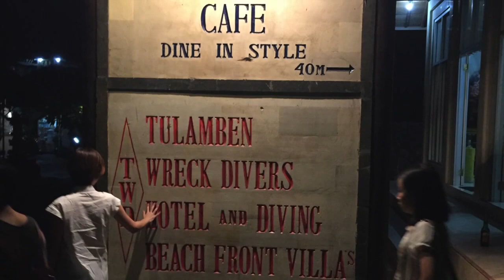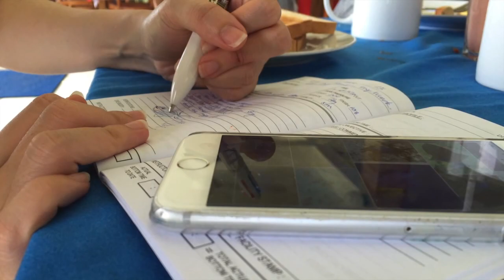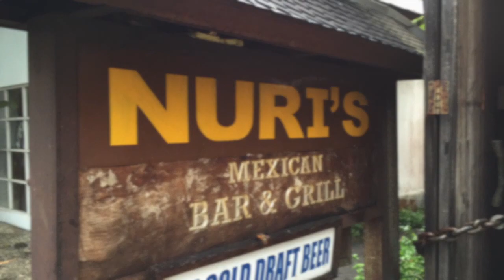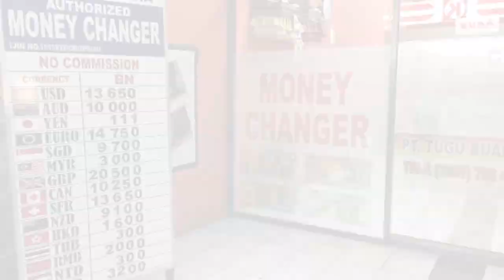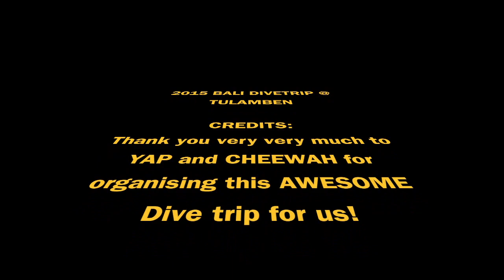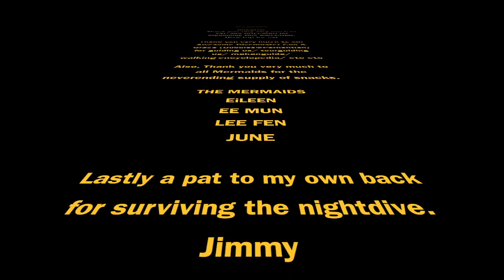2015 Diving at BALI TULAMBEN (Underwater footage by Garmin Virb Xe)